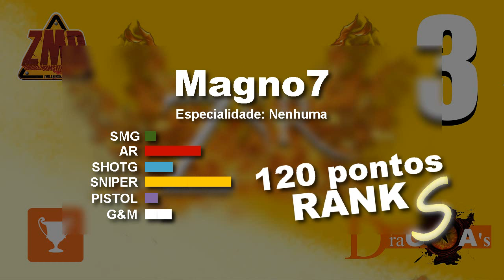ZMR #3 RANK!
▬▬▬▬▬▬▬▬▬▬▬ஜ۩۞۩ஜ▬▬▬▬▬▬▬▬▬▬▬▬▬
▓▓▓▒▒▒░░░  EAE SEUS PUTOS E LINDONAS  ░░░▒▒▒▓▓▓
▬▬▬▬▬▬▬▬▬▬▬ஜ۩۞۩ஜ▬▬▬▬▬▬▬▬▬▬▬▬▬